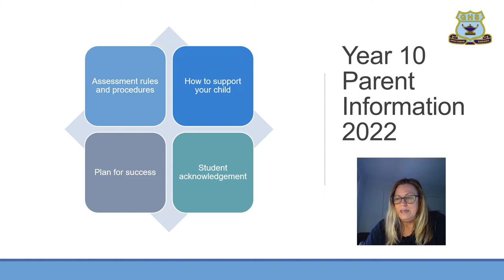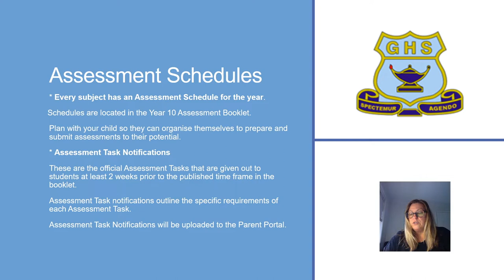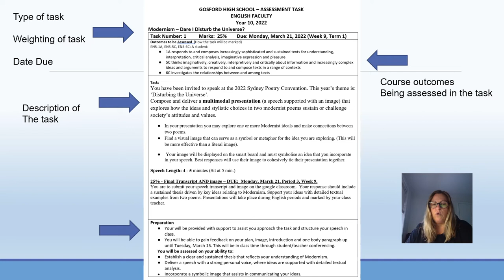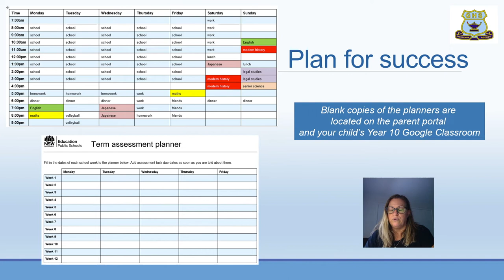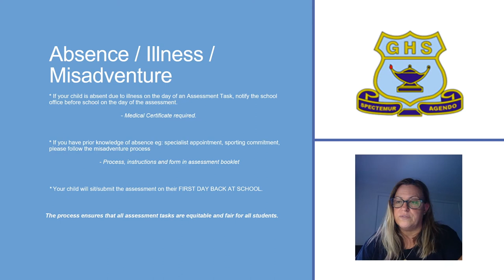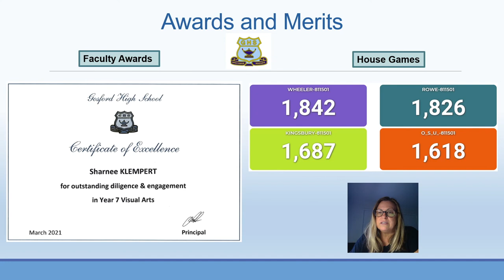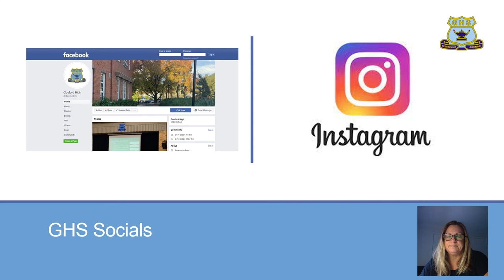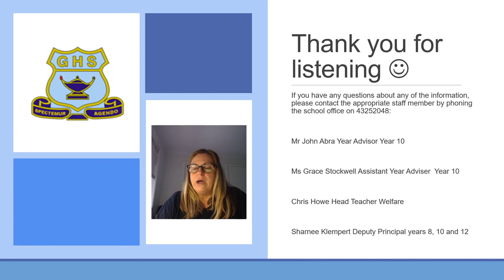YEAR 10 parent carer information video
Year 10 Information Video 2022